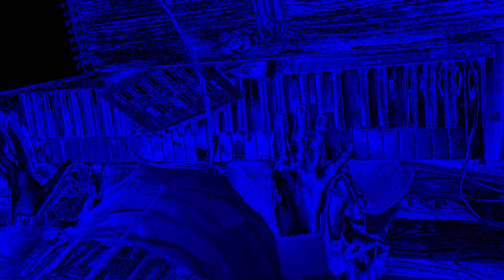[EPILEPSY WARNING] Movie 24 01 23 05h20m36s